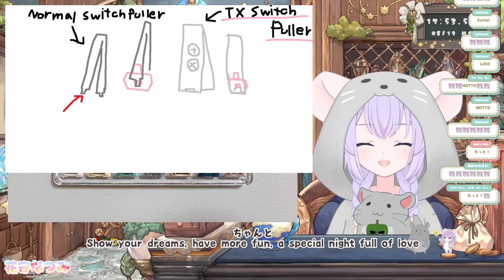Fansa (v6) - Hanamori Natsumi (Chinchilla) [Karaoke] [VTUBER]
ファンサ - HoneyWorks
Aug 19,2024
original video source